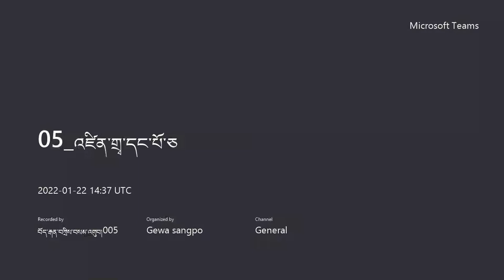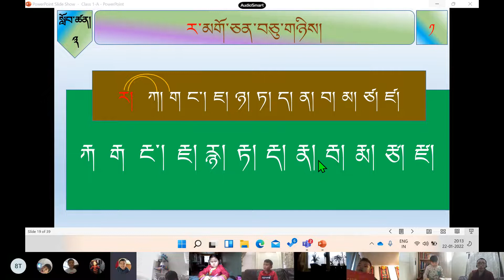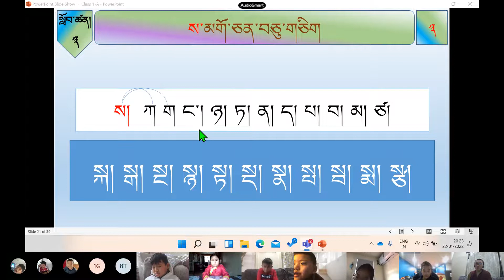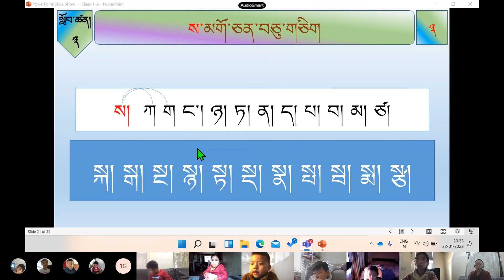05 འཛིན་གྲྭ་དང་པོ་ཅ 2022 01 22